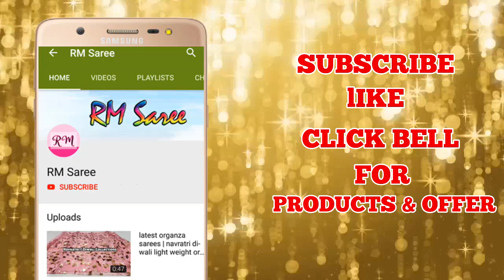தீபாவளி ஸ்பெஷல் பக்திக் சாஃப்ட் காட்டன் சேலைகள் | Diwali Saree Collection 2019 | Ep-124 | RM Saree